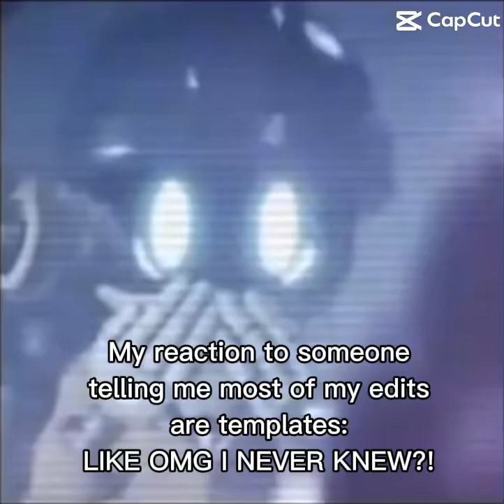OmG tHeY aRe?!😱😱